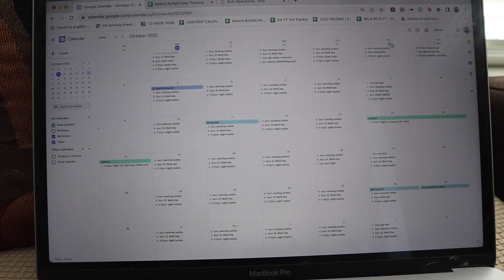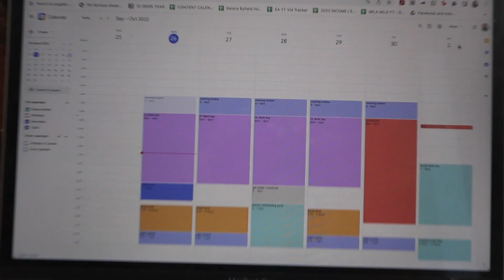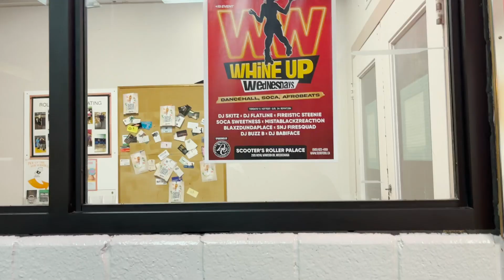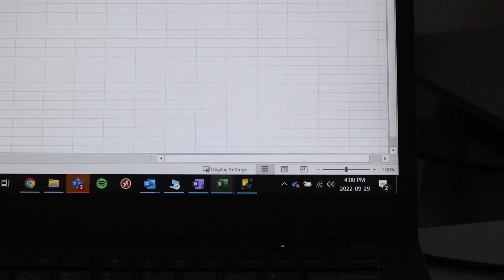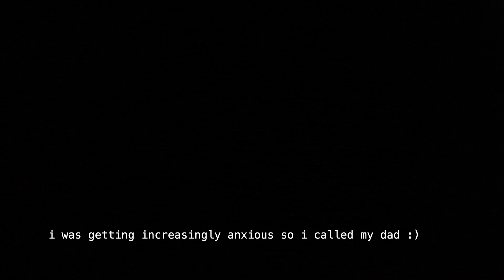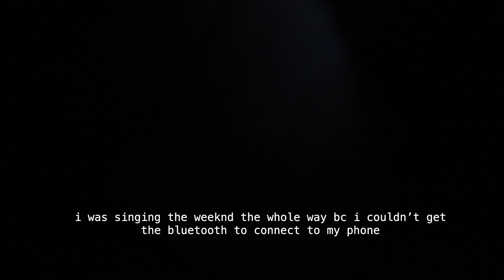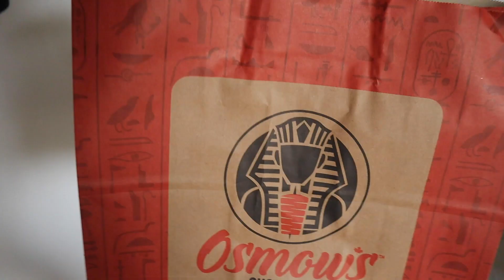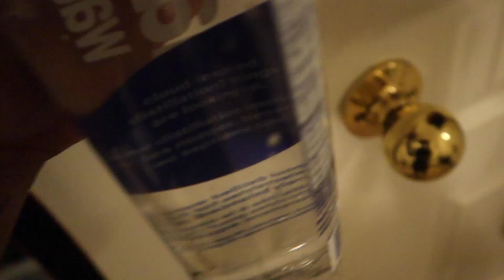WFH VLOG 💻 building a morning routine, getting back on track, rollerskating + moving out of my apt!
hellooo, the weekly work vlogs are back!! enjoy xoxo

✰ timestamps:
0:00 what’s upppp
3:28 first world problems
5:30 using google calendar to plan my week
7:05 creating a morning routine
9:20 a lil morning gym + coffee run
10:04 more talk about morning routines
11:08 content creation wins!!
13:38 slow days at work
14:50 new jacket: keep or return?
17:14 kiana’s rollerskate bday partayy
19:03 how I’m about to self sabotage!!!
21:02 last night was fun!!
23:14 let’s get on w the rest of the day
23:33 moving day!!
26:17 we got the car + driving anxiety
27:54 alrighttt, let’s move ppl!

hi :) i'm keiana, a 24 yr old jamaican gal, now living in toronto (ish nt rly lol)
- my channel shares life in my 20s, working 9-5 as an actuarial analyst while trying to learn more about myself & figure out how to adult :) cheers 🥂